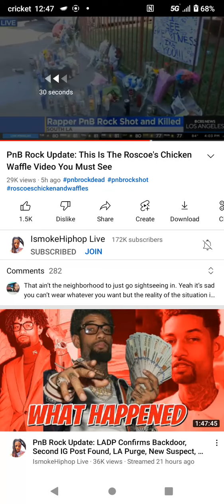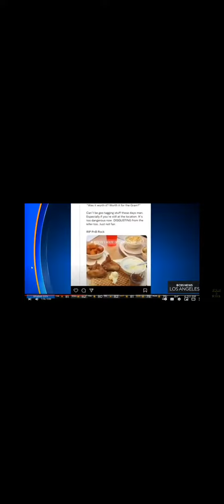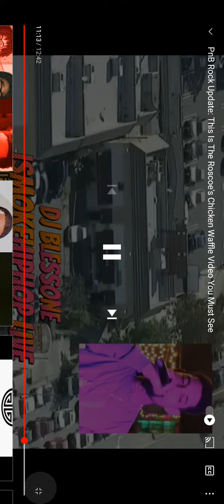PNBROCK Remembering Rapper PNB ROCK